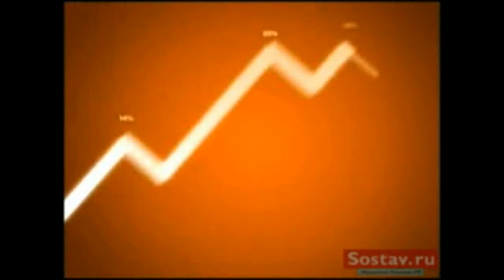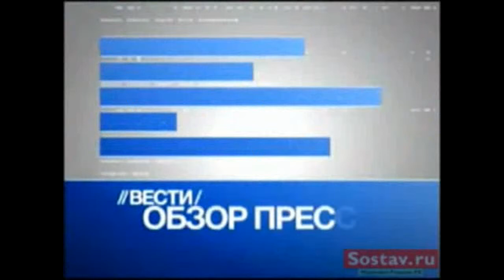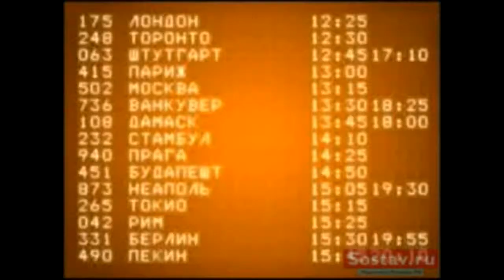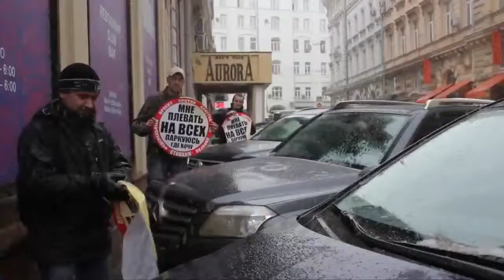Телеканал Вести Россия 24 Краснодар Плюс Новости 24 Краснодар 24 Эфир Выпуск 40 2006 Н-В.